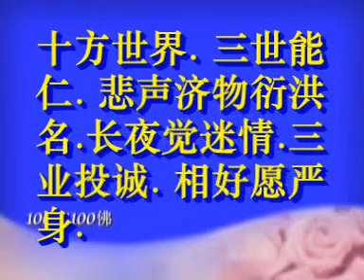万佛忏1001 1100